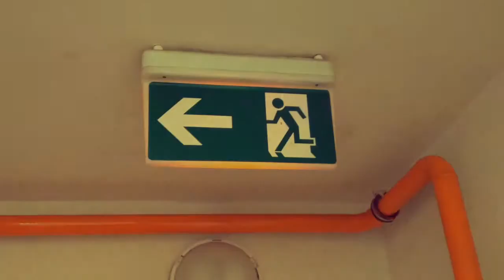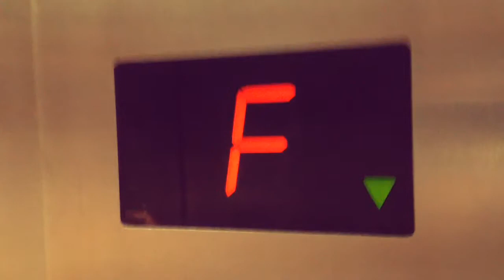Lascio la casa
Arrivederci.